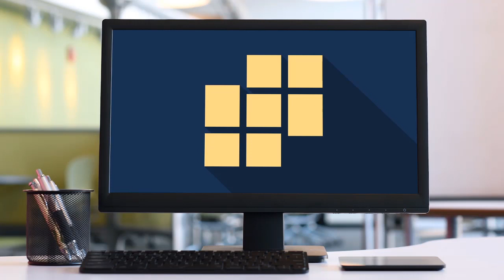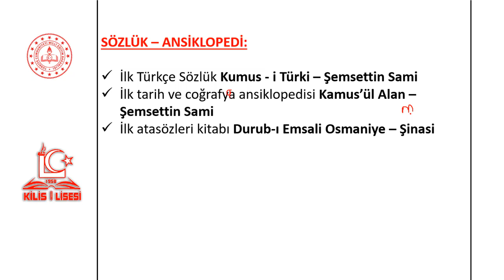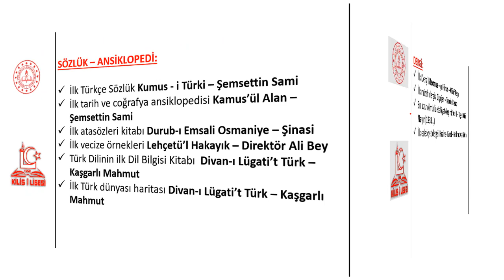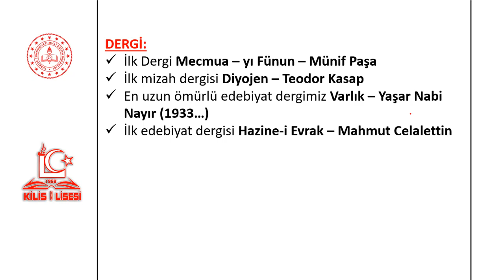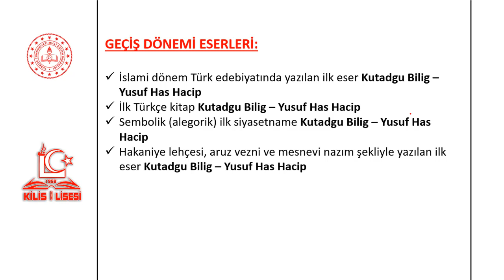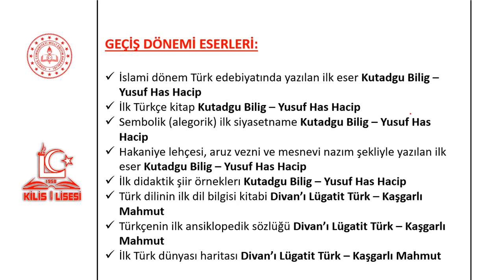Türk Edebiyatı'nda Türlere Göre İlkler-Enler-Öncüler 7 (Serkan YABANOĞLU)